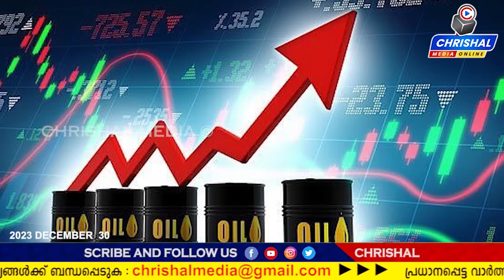നാളെ പെട്രോൾ ഡീസൽ ലഭിക്കില്ല.വാഹന ഉടമകൾ ജാഗ്രതേ.10 രൂപ കുറയ്ക്കാൻ കേന്ദ്ര നീക്കം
നാളെ പെട്രോൾ ഡീസൽ ലഭിക്കില്ല.വാഹന ഉടമകൾ ജാഗ്രതേ.10 രൂപ കുറയ്ക്കാൻ കേന്ദ്ര നീക്കം  Private petrol pump owners have announces a strike tomorrow as the outlets in the state will not open from 2023 DECEMBER 31night 8 pm  to 2024 JANUVARY 1 morning 6 am on Monday

Follow us for the latest malayalam updates, Kerala news live and news around the world with Chrishal Media Online.

via Dailyhunt